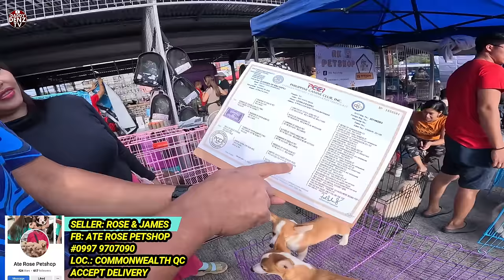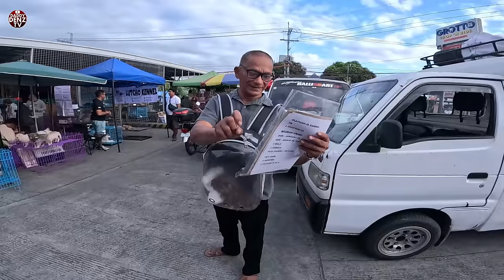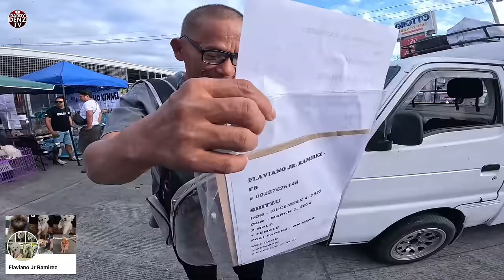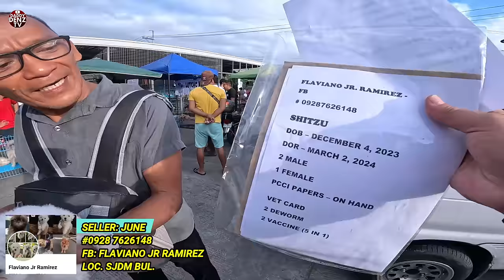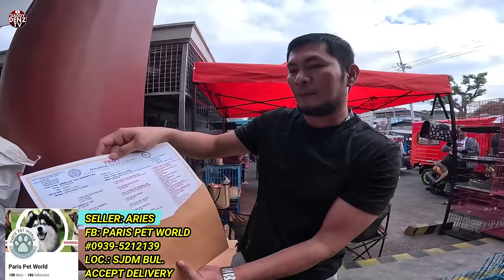SOLID ANG ROTTWEILER, ALASKAN AT HUSKY NGAYON...@ GROTTO PET CONT..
MAR. 3/SUNDAY-PT2

LOCATED:
Grotto SJDM Bulacan , in front Grotto Shop N' Ride -sjdm
Parking: at the back of Grotto Shop & Ride Center